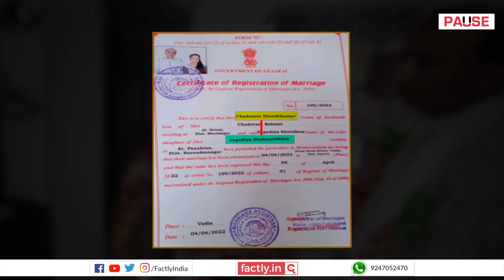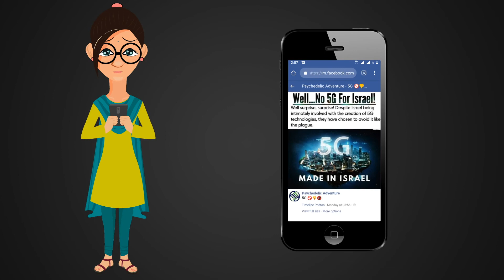FACT CHECK: Viral Image Shows Father Marrying Daughter in Gujarat?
A social media post claims that an accompanying image shows a man marrying his daughter in Gujarat. We check the veracity of the claim in this video.